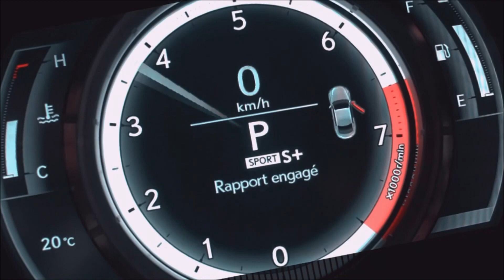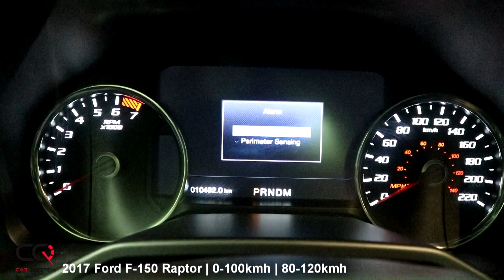2017 Ford Raptor | 0-100kmh / 0-60mph Acceleration Test (Baja Mode) | Review 6/9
This is the Admiral flagship of Ford! Well for the truck division! When you are the best seller when it comes to the pickup truck segment, it's obvious that you need to create something even bigger, and stronger,  to make the competition tremble! This is the new Ford Raptor!  The all-new 2017 / 2018  F-150 Raptor is the toughest, smartest, most capable Raptor ever, and re-defines what it means to be the only purpose-built, high-performance off-road truck!

With the added 0.8-inches front and 1.9-inch rear wheel of increased wheel travel compared to its predecessor, the 2017 F-150 Raptor benefits from 13-inch front and 13.9-inch rear suspension travel.

The engine: All-new second-generation 3.5-liter high-output EcoBoost V6 engine producing out 510 lb.-ft. of torque and 450 horsepower across a wide power band.

Also, all-new segment-first 10-speed automatic transmission delivers the right gear at the right time for improved power and torque application as well as improved fuel efficiency.

Here is our famous "Most complete review EVER" of the 2017 Ford Raptor!

4th part: Compare Truck | Ford Raptor vs Ram Rebel | Ram Power Wagon | Toyota Tundra TRD PRO | Nissan Titan Pro4x | Chevrolet Colorado ZR-2 | Toyota Tacoma TRD PRO | Nissan Frontier Pro4x | Jeep Compass TrailHawk | Jeep Wrangler |

Competition Full-size Pickup Trucks:
Ford F-150 |Chevrolet Silverado 1500 | GMC Sierra 1500 | Ram 1500 | Nissan Titan | Toyota Tundra

Competition OffRoad Full-size Pickup Trucks:
Toyota Tundra TRD PRO | Ram Rebel | Ram Power Wagon | Nissan Titan Pro4X

Competition OffRoad Mid-size Pickup Trucks :
Toyota Tacoma TRD PRO | Chevrolet Colorado ZR2 | Nissan Frontier Pro4X

Competition OffRoad: Jeep Wrangler

You like? Click on "Thumbs Up"!!
Questions? Add a comment!

*You want to use some of our cool car footage? We can help you :

** This channel is now bad word free under the Car Question agreements! Non-constructive comments using bad words are automatically deleted! We appreciate constructive criticism and respectful disagreement! Thank you for your positive attitude, safe, family-friendly environment in the comments, and keeping it clean for kids and adults and those who love cars!